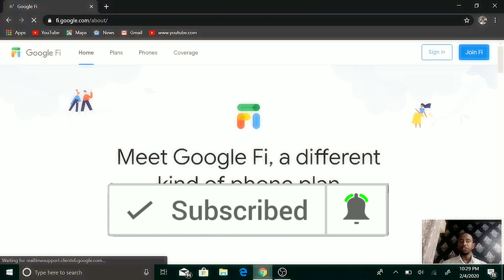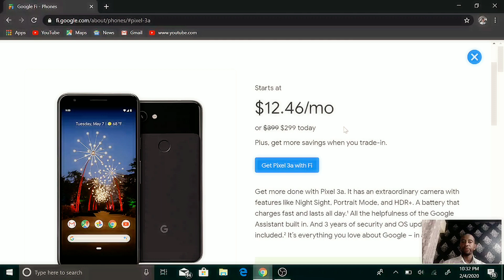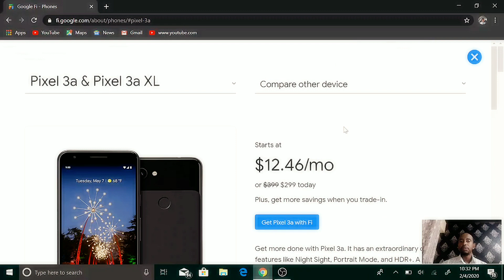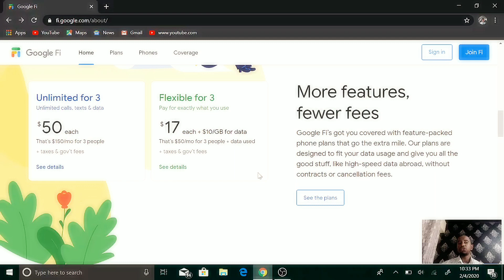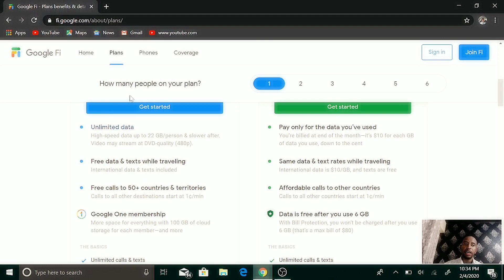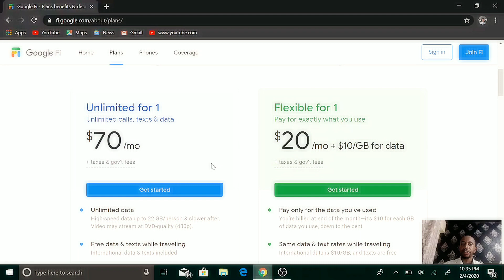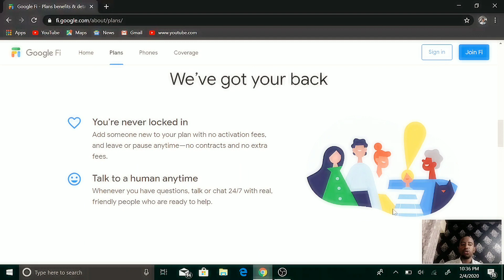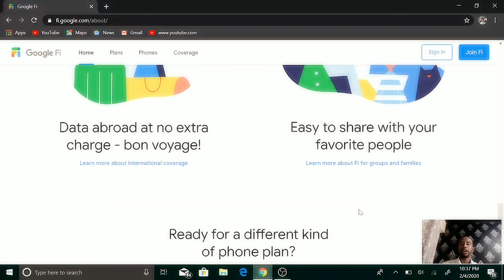Matahay qof safar badan?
Google oo bilaabay inuu bixiyo 4g internet ah in kabadan 200 oo wadan. Haddii aad  safar badan tahay waa barnaamij kuanfaacaayo. kafaaiideeyso.